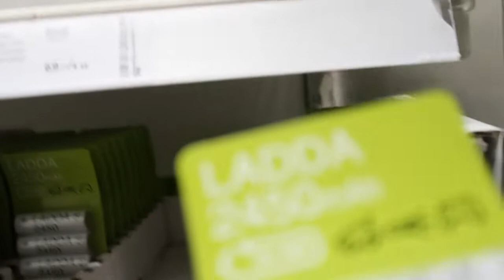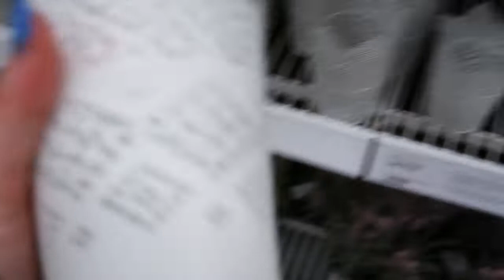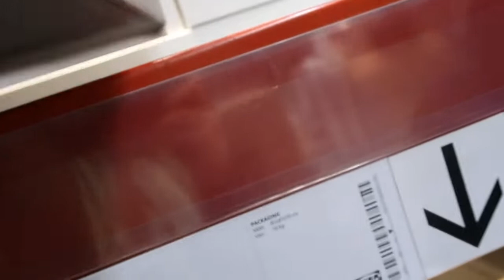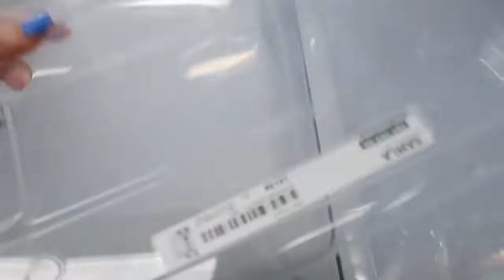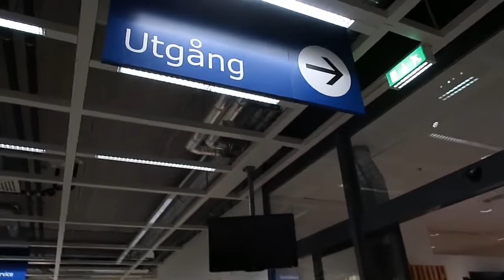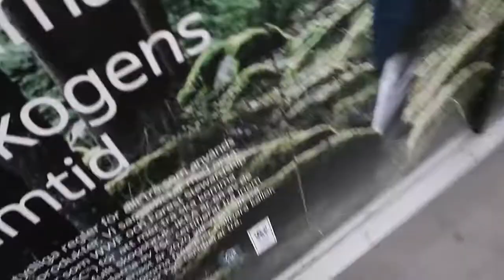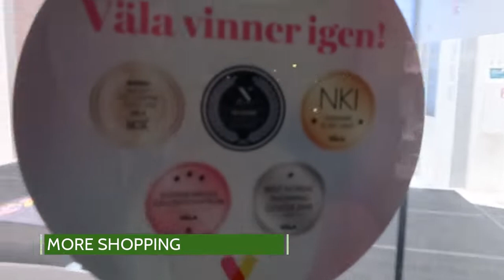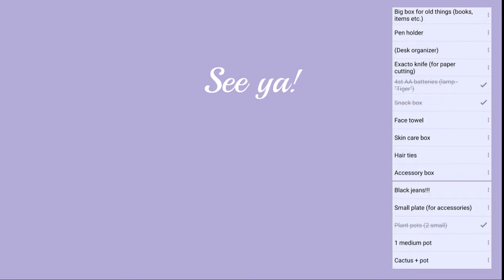Quick IKEA shopping in the evening, Swedish IKEA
We decided to go on a small IKEA shopping in the evening since we wanted to all go together. The goal was to try and get as many things that were on my shopping list as possible at IKEA. Unfortunately I'm very picky when choosing items so I ended up not getting most of the items on my list.